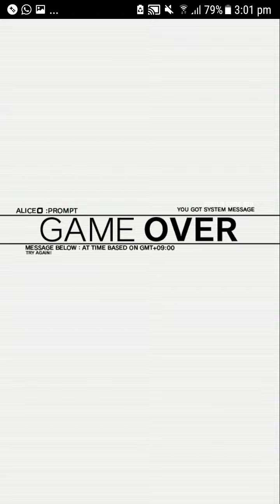[Crash Fever] Froid Challange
no editing lol